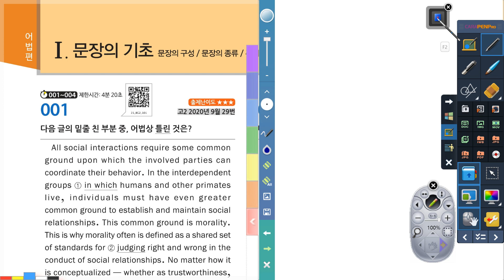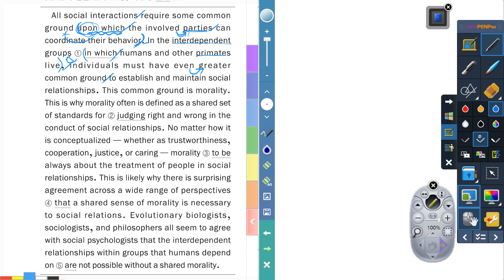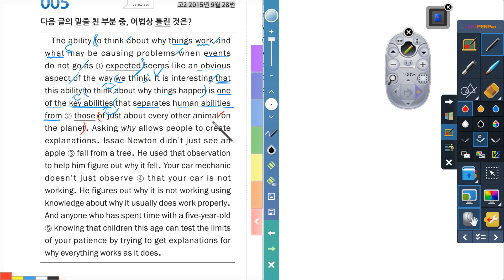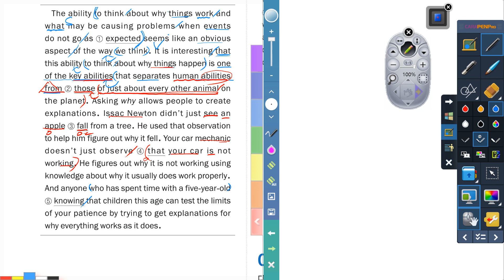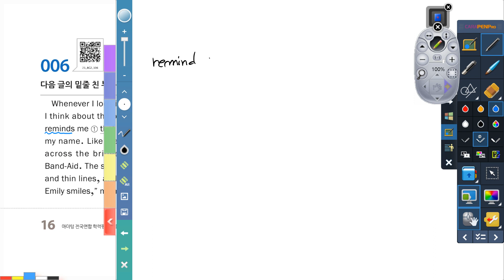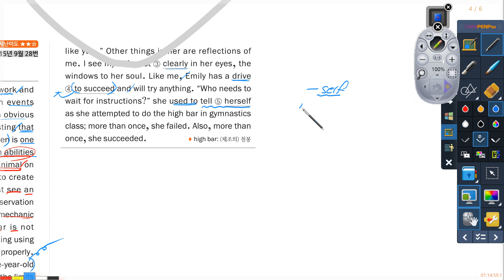고2 영문법 유형별 독해: 문장의 기초(1)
전국연합 모의고사에 출제된 지문으로
진행되는 강의 영상입니다.